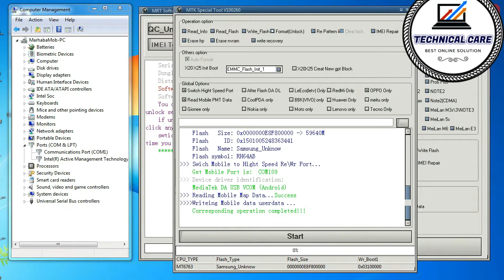Oppo A83 CPH 1729 pin and patter lock& Frp Lock Remove Solution1